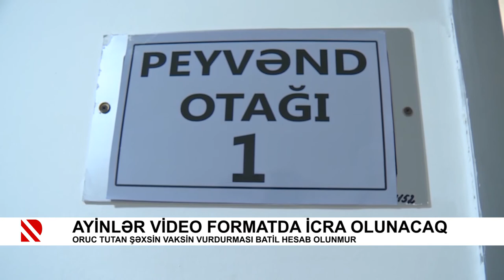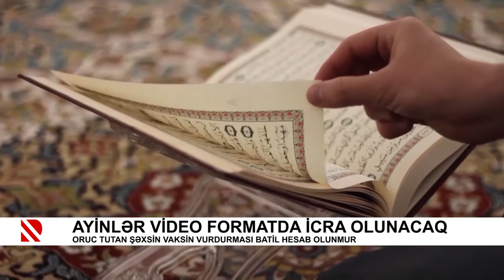Ayinlər video formatda icra olunacaq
Oruc tutan şəxsin vaksin vurdurması batil hesab olunmur